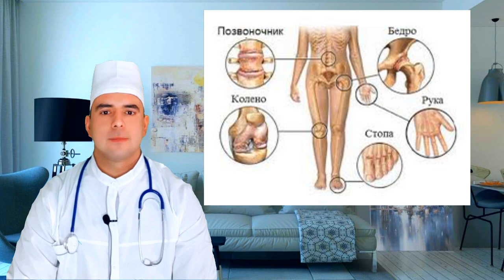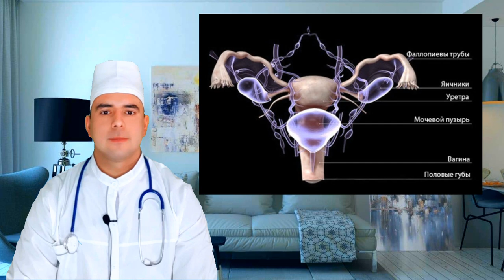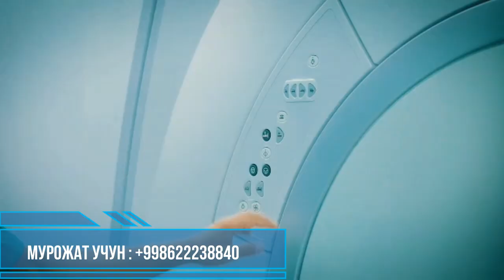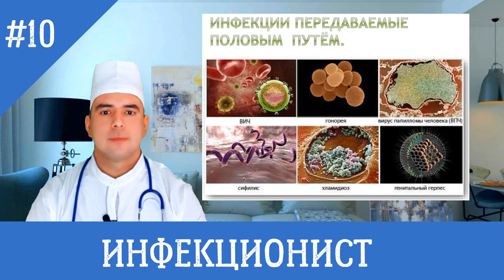QIZLAR VA AYOLLAR SOG'LOM BO'LAMAN VA SOG'LOM FARZAND KO'RAMAN DESANGIZ ALBATTA KO'RING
Инстаграмм -  @Sulaymon1225